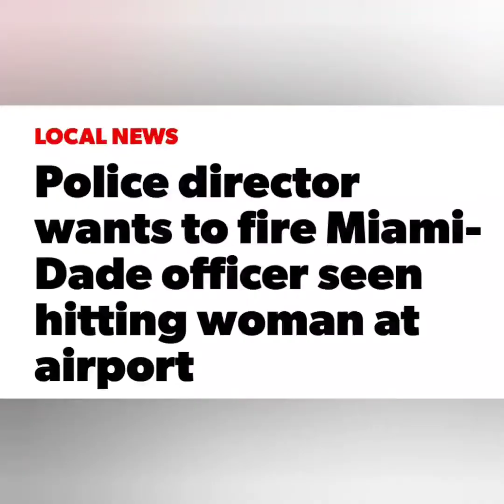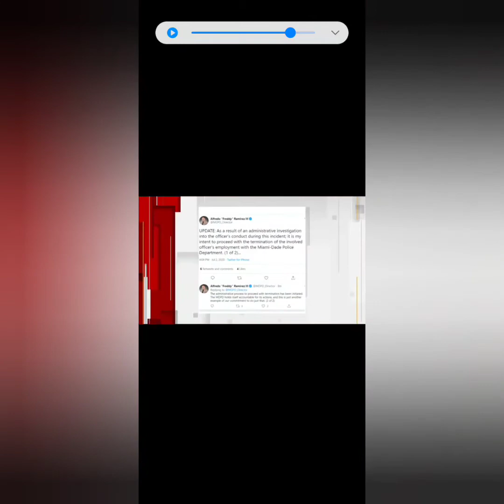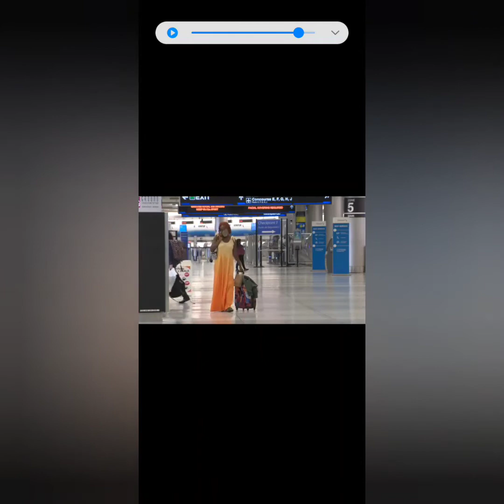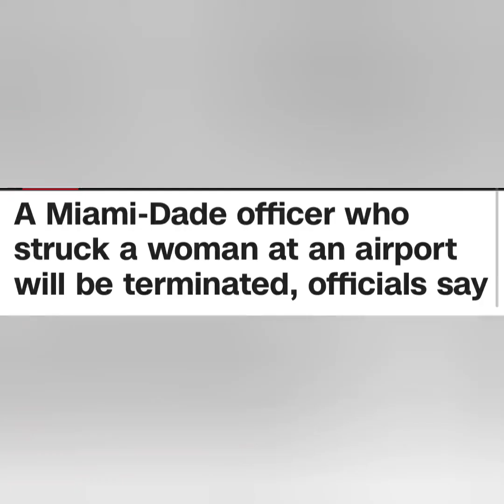Miami Officer punches Black Woman to the ground in the Airport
A Miami Airport Officer punched Black Women to the ground for getting in his face, says she didn't have on a mask & head butted him.